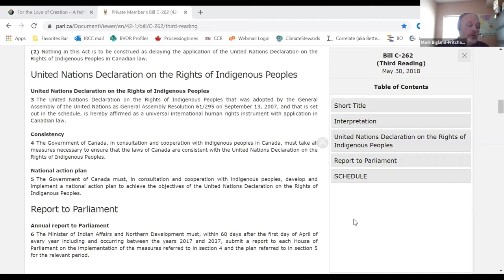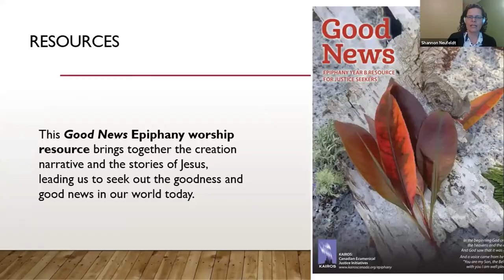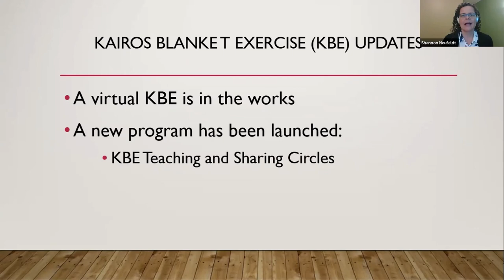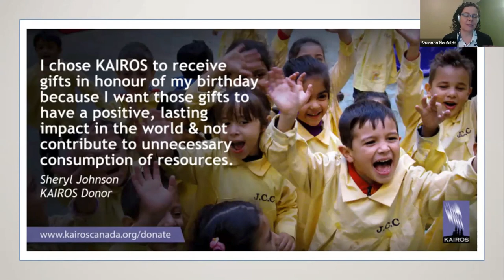KAIROS Prairie North Fall Gathering: Embracing Indigenous Rights